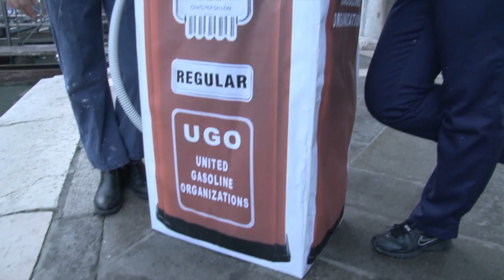Pesce d'aprile 2014 (Venezia)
Video di Stefano Soffiato
Pesce d'aprile a Venezia 2014